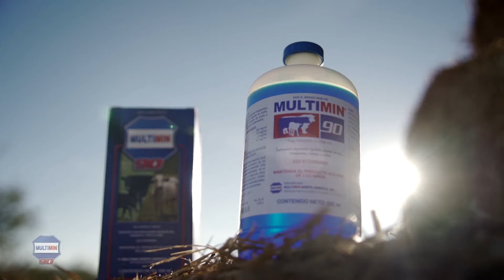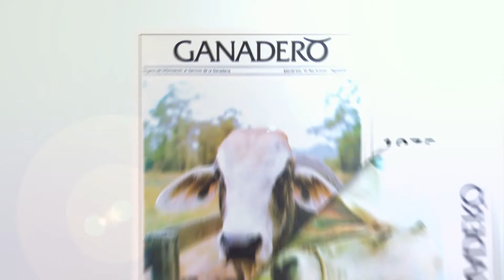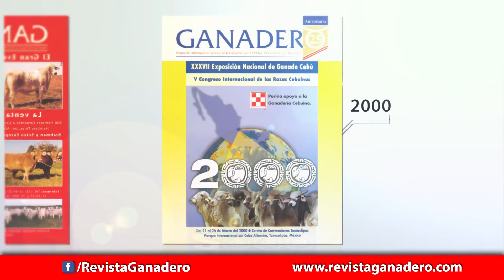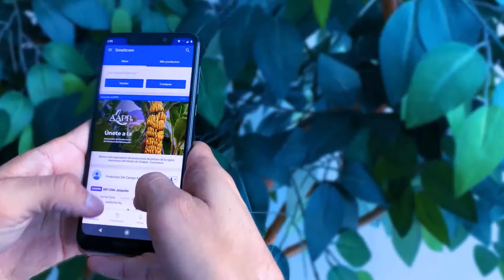493. El campo sustentable de México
Programa muy descriptivo sobre la diversidad de productos que el campo puede producir para una misma familia y para la venta de los mismos. Gran enseñanza para la sustentabilidad del campo de México.
Panorama Agropecuario.